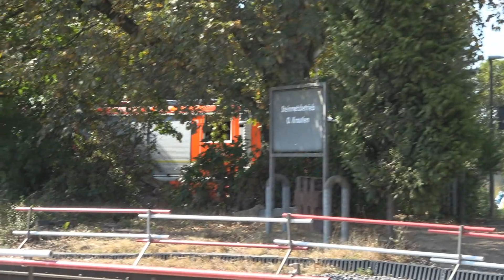Mehrere große Böschungsbrände an Bahnstrecke in Bonn-Beuel am 12.09.18 + O-Ton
Am 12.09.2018 gegen 13:15 Uhr wurde die Berufsfeuerwehr zu einem Böschungsbrand an der Bahnstrecke in der Nähe des Beueler Bahnhofs alarmiert.
Vor Ort stellte sich heraus, dass mehrere größere Böschungsbränden entlang der Bahnstrecke im gesamten Stadtgebiet zu löschen sind. Daher wurde die Alarmstufe auf B3 erhöht und zusätzlich noch weitere Kräfte alarmiert.
Zudem wurden zur Erkundung der Bahnstrecke 2 Hubschrauber der Bundespolizei, der Intensivtransporthubschrauber aus Köln sowie zwei Sichter aus dem Führungsdienst der Berufsfeuerwehr eingesetzt. Im Bereich des Siebenmorgenweges in Beuel-Vilich wurde ein Böschungsbrand von Passanten, unter dem Einsatz von mehreren Feuerlöschern, bis zum Eintreffen der Feuerwehr in Schach gehalten. Alle Brandstellen konnten unter dem Einsatz von mehreren Strahlrohren unter Kontrolle gebracht werden, sodass gegen 15:00 Uhr alle Feuer gelöscht waren. Um die Löschmaßnahmen gefahrlos durchführen zu können war die Bahnstrecke für die Dauer des Einsatzes komplett gesperrt.

Im Einsatz waren der B-Dienst, der Pressesprecher, die Hilfeleistungslöschfahrzeuge HLF und Tanklöschfahrzeuge TLF1 + 3, die Löscheinheit 2, ein Drehleitermaschinisten und ein Führungsassistenlehrgang mit dem Reserve HLF + TLF, die Löscheinheiten Beuel, Geislar und Oberkassel.
Zudem wurden die Berufsfeuerwehrwachen durch die Löscheinheiten Buschdorf, Holzlar, Holtorf und Bad Godesberg besetzt.

Ebenfalls hatte es an der Bahnstrecke in Köln, Troisdorf und Sankt Augustin gebrannt.

Thomas Kraus